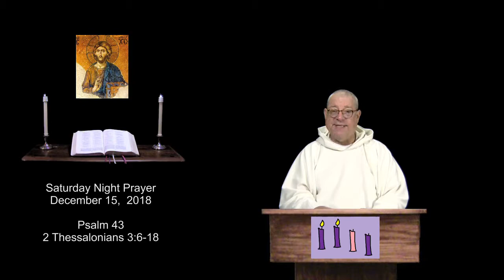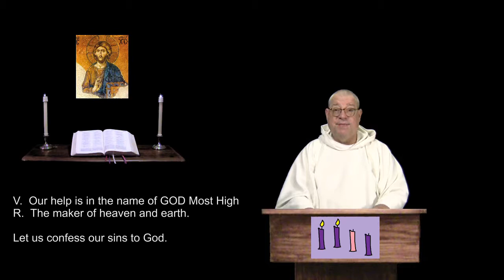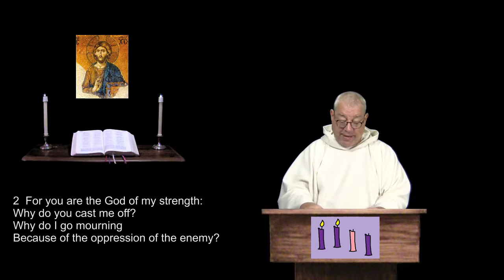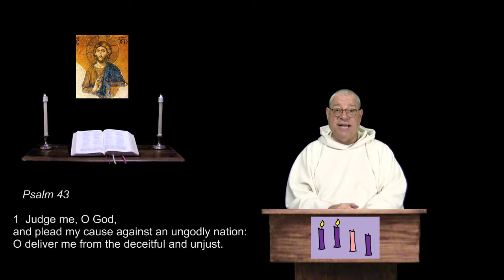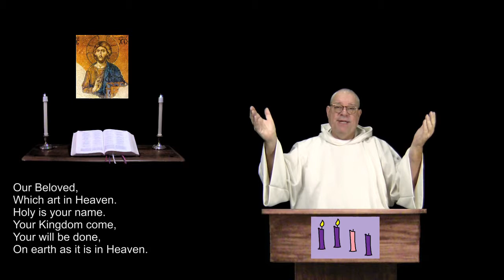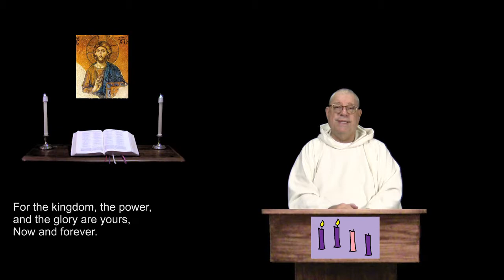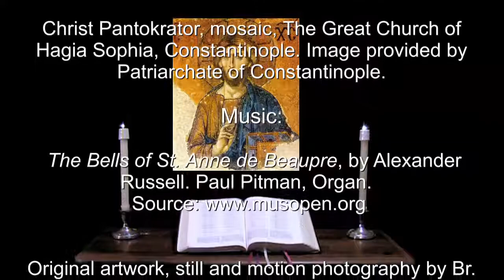15 Dec 2018 Saturday Night Prayer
Psalm 43.  2 Thessalonians 3:6-18.  For Christians of all denominations, a prayerful recitation of the Bible in a daily format.  For more info and prayer requests: